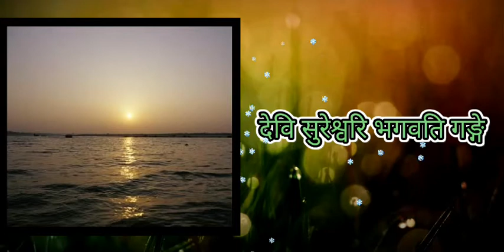Ganga shlok - with lyrics